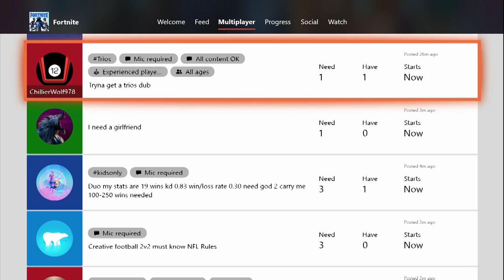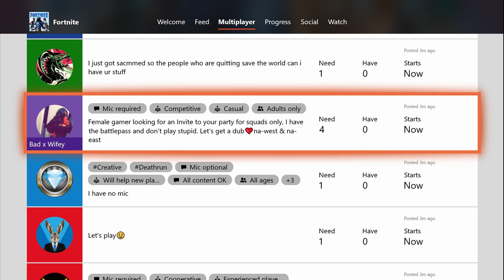i ran INTO a BEAT BOXER in FORTNITE!!!